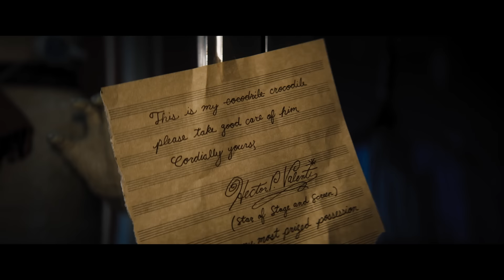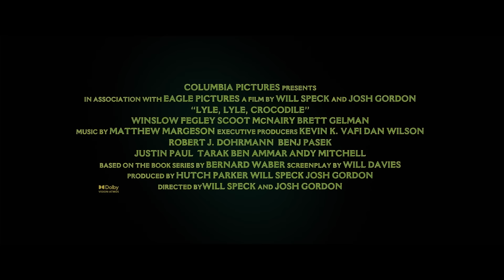"O Amigo Crocodilo" - Trailer Oficial Dobrado (Sony Pictures Portugal)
A amizade surge nas formas mais surpreendentes. 🐊🎵Todos precisamos de um Lilo nas nossas vidas. Vê o novo trailer de OAmigoCrocodilo. Exclusivo em cinemas a 27 de Outubro nas versões dobrada e legendada em português.